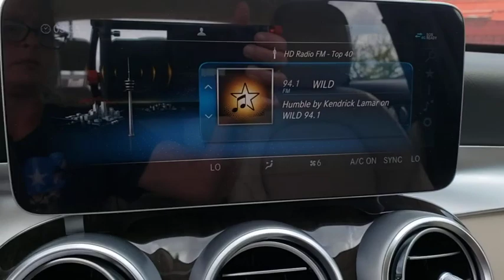2020 Mercedes-Benz C-Class Lakeland, Plant City, Winter Haven, FL LU333433